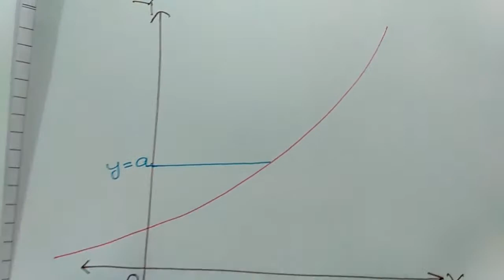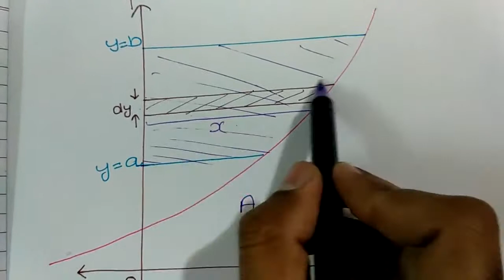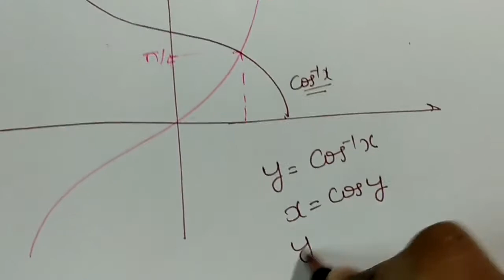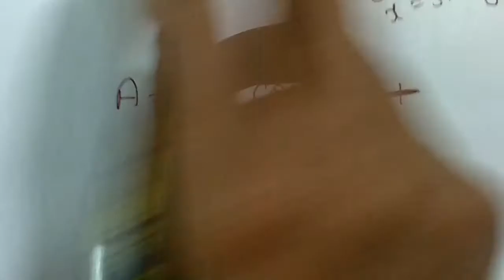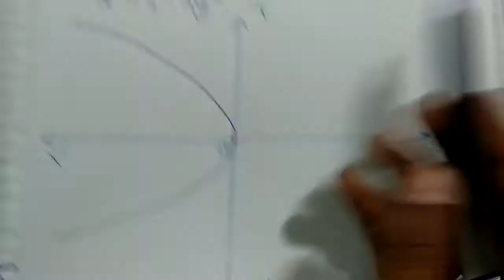Area bounded by curves Lecture5(Area bounded by curves while integrating along y-axis,Problems)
Area bounded by curves Lecture5(Area bounded by curves while integrating along y-axis,
Q.Find the area bounded by x=2y-y2 and the y-axis?
Q.Find the area bounded by y=sin-1x,y=cos-1x and x-axis?
Q.Find the area bounded by the parabola x=-2y2,x=1-3y2?
Q.IITJEE Problems)